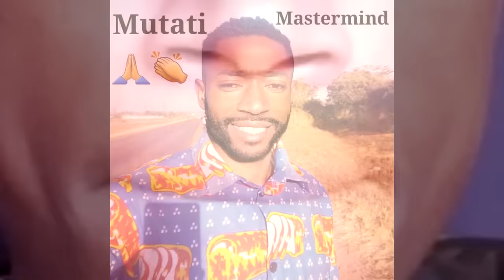BreakingNews; Chishimba Kambwili Jailed “Simon Mwewa Reacts” Watch the Entire Video to Get the Whol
BreakingNews; Chishimba Kambwili Jailed “Simon Mwewa Reacts” Watch the Entire Video to Get the Whole Thing